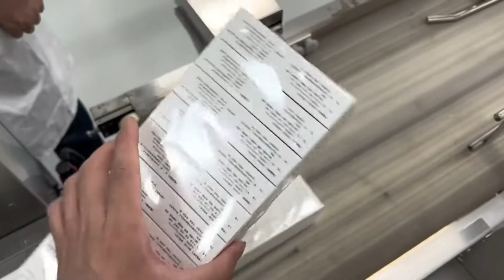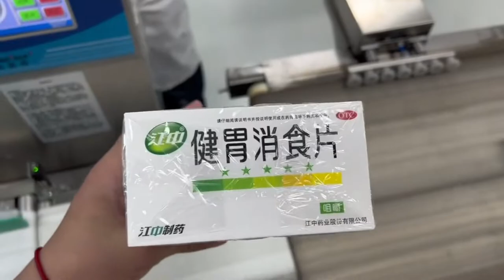High speed cellophane packing machine for carton box group in CR Jiaznghong group (江中制药）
High speed cellophane packing machine for carton box group
in CR Jiangzhong group (江中制药）